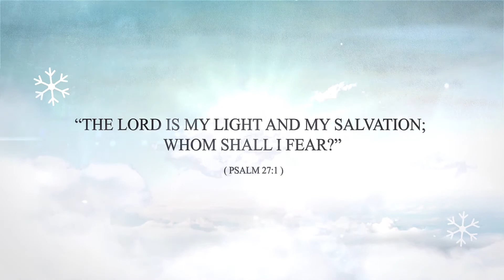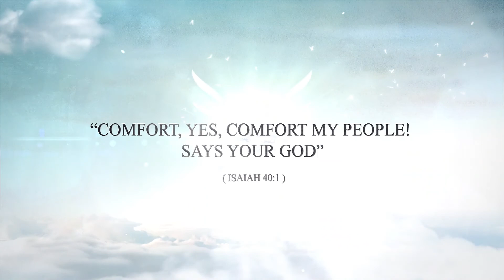PROPHETIC PRAYERS AND DELIVERANCE LED BY APOSTLE SICILY